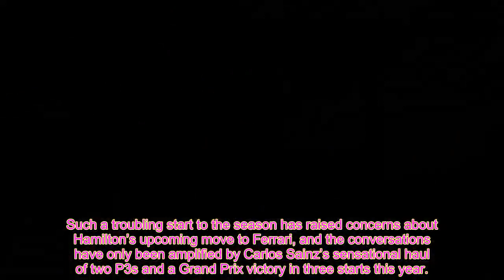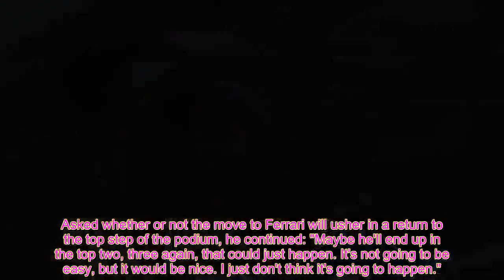Former F1 driver still racing at 74 years old digs out Lewis Hamilton with brutal verdict